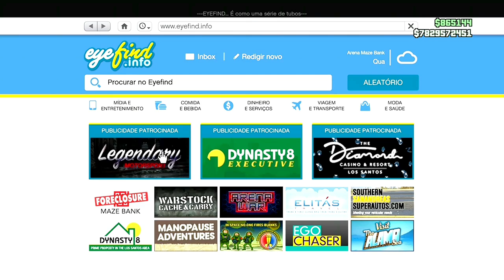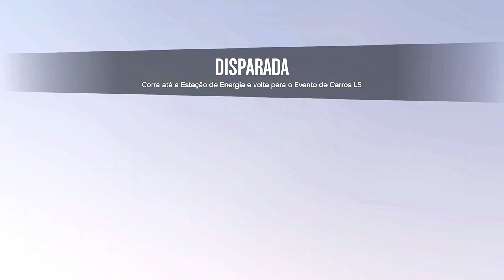💥ATUALIZADO💥CRIAR CARROS MODDED,(Glitch MASSIVO) APÓS AFTER PATCH 😱 APROVEITE GTA ONLINE✅🟦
CRIAR CARROS MODDED GLITCH MASSIVO APÓS AFTER PATCH APROVEITE GTA ONLINE ATUALIZADO

NESSE VÍDEO VOU ENSINAR VOCÊS A COMO ESTÁ FAZENDO O NOVO MERGE BENNYS CAR2CAR APÓS O AFTER PATCH NO GTA 5 ONLINE MUITO TOPPP.
    ATRAVÉS DESTE MERGE CAR2CAR MASSIVO VOCÊ CONSEGUE FAZER VEÍCULOS DO GALPÃO COMPLEXO E VEÍCULOS COMUNS MOD, MUITO TOPP, FAÇA AGORA MESMO SUA COLEÇÃO DE VEÍCULOS MOD NO SEU GTA 5 ONLINE.

✅CANAIS PARCEIROS✅